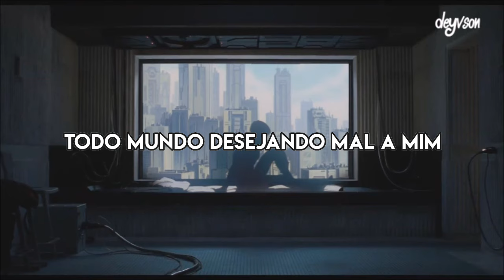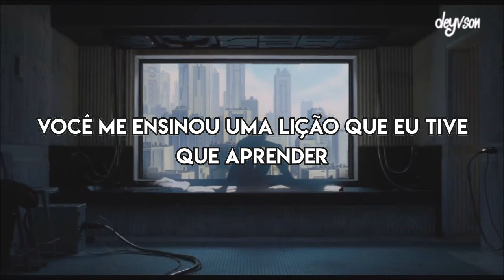YNW Melly - Suicidal [Legendado | Tradução]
Stream "Melly vs. Melvin" Now

YNW Melly - Suicidal legendado
YNW Melly - Suicidal tradução
YNW Melly - Suicidal letra
I Loved You and I Wish I Never Did (YNW Melly - Suicidal) | Tik Tok Song Compilation
I Loved You and I Wish I Never Did tik tok